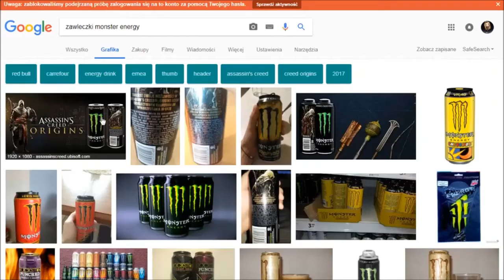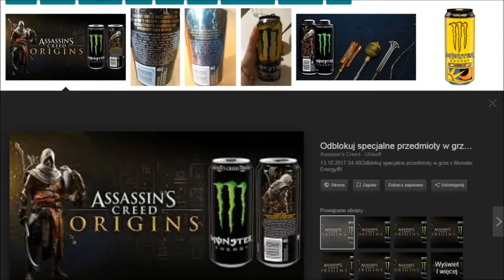PACZKI ZASOBÓW!!! - Otwieranie tokenów #3 | Assassin's Creed Origins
Otwieranie tokenów to nowa seria na moim kanale. Opiera się na wpisywaniu kodów ze specjalnych zawleczek na stronie podanej niżej, które dodają pakiety do gry. Z tokenów może wypaść różna zawartość i na tym polega zabawa! Nigdy nie wiadomo co zostanie wylosowane z następnego kodu!

Zawleczki posiadam z puszek Monster Energy Drink, które dostępne są w sklepach typu Biedronka, Intermarche, Żabka itp.
Koszt jednej puszki to ok. 5 zł.
Jeden gracz może zużyć 15 kodów, czyli po podliczeniu wszystkich puszek wychodzi ok. 75zł.

Kody przedstawione na filmie są zużyte i nie nadają się już do kolejnego użycia.

Śledz postęp w mojej rozgrywce z Assassin's Creed Origins!
Mój nick na Uplay: BaZukel

Nie zarabiam na tym filmie. Czy mógłbyś mnie wesprzeć?

Chcesz więcej? Strzel łapkę i zostaw suba! To bardzo mnie zmotywuje!